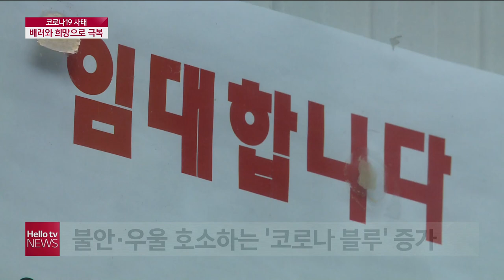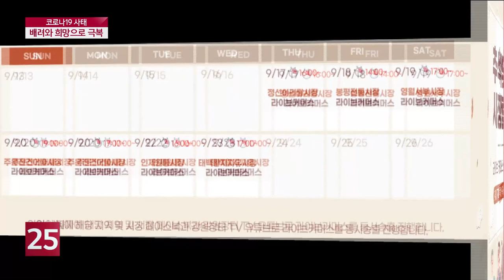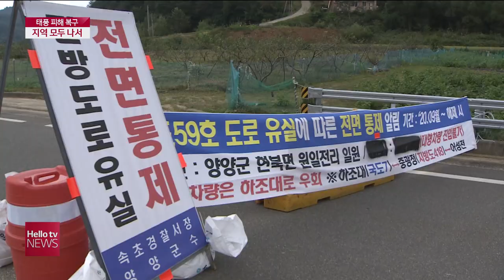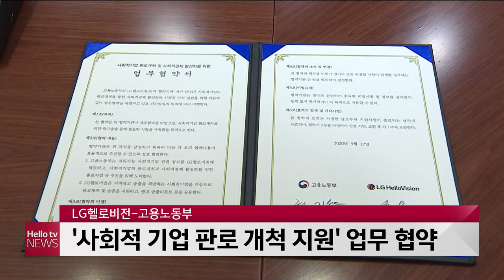헬로TV뉴스 강원 1부 9월 17일(목) 20년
1. 코로나19에 줄어든 기부, 취약계층 직격탄
2. 코로나19 장기화에도 희망은 있다
3. 태풍 피해 복구 ′한마음′...빠른 복구 ′기대′